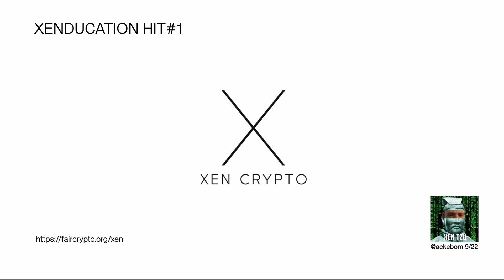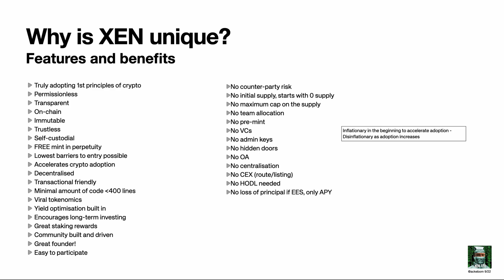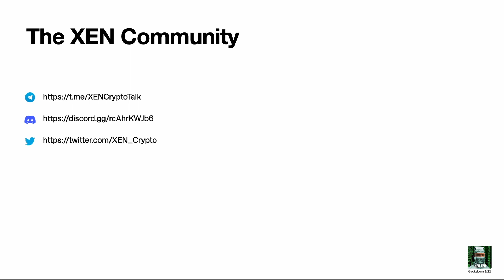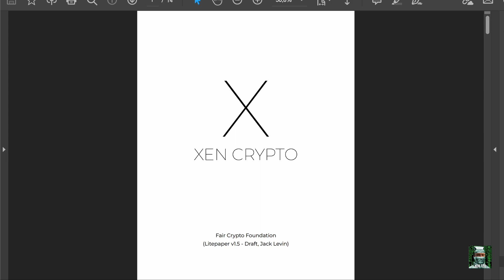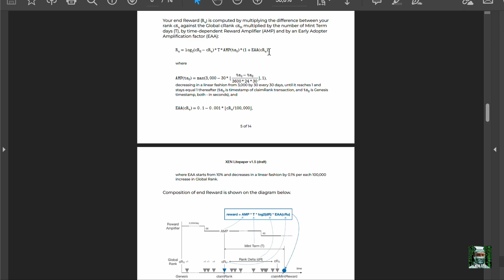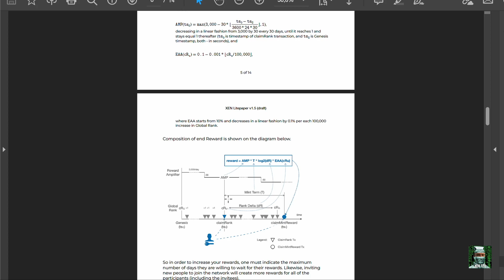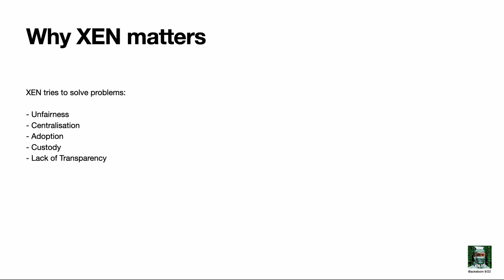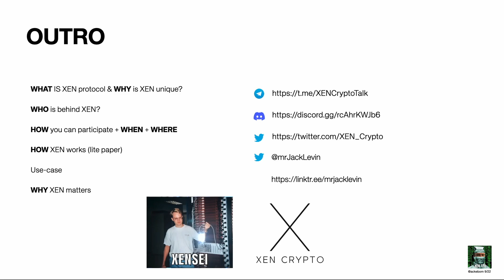XENDUCATION HIT#1 (full)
This is the intro/genesis to XEN protocol. This video covers the overall theory and thesis about XEN protocol, designed for world adoption and teaching people about the 1st principles of crypto. When you mint XEN you mint 1st principles.

Timestamps:
4:00 WHAT IS XEN protocol
5:25 WHY is XEN unique?
15:27 WHO is behind XEN?
15:42 Fair Crypto Foundation
18:12 Jack Levin
25:01 the XEN Community
29:29 How to get XEN
36:53 When + Where
38:00 HOW XEN works (lite paper)
1:04:20 Use-case
1:14:32 WHY XEN matters